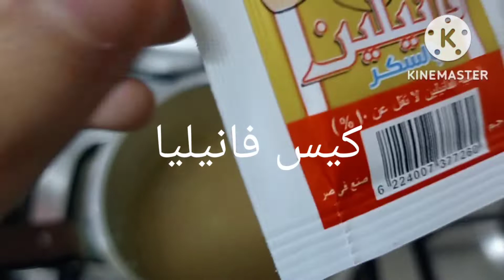أحلي وأسرع جلاش المقرمش بالكاستر